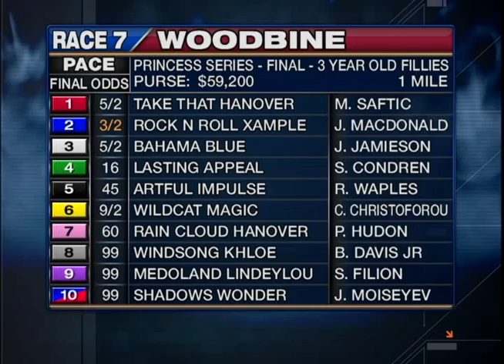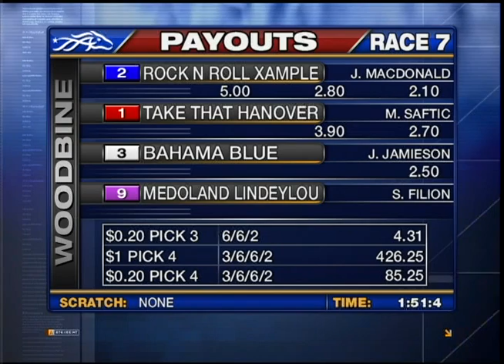Woodbine, Sbred, May 10, 2014 Race 7